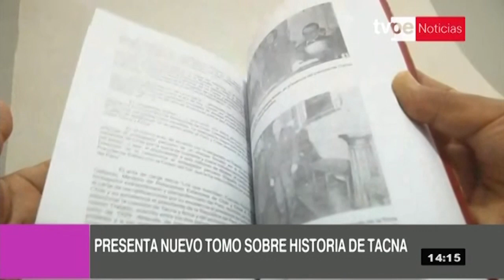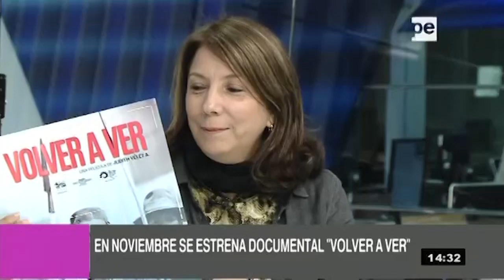Agenda Cultural: Edición matinal (28/10/2019) | TVPerú Noticias